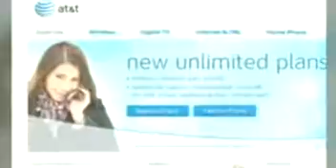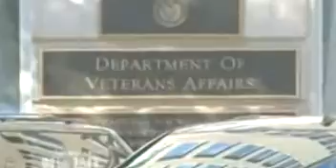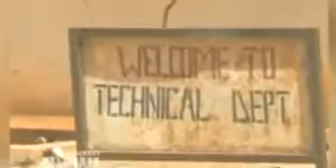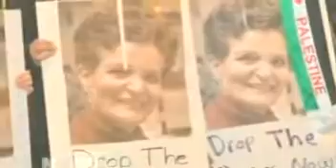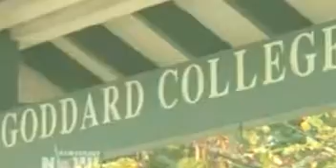Top U S and World News Headlines for Tuesday, November 11